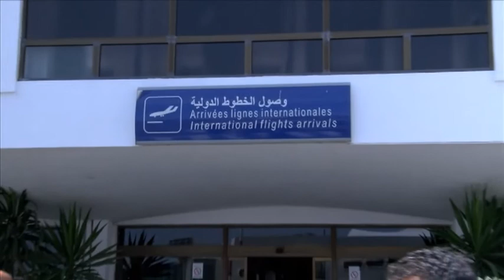Mister Fisherman 2016 Episode 2 Part 1 Tunisia Tuneżja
In this second episode of Mister Fisherman 2016, the popular fishing TV program, Josef, Mister Fish takes a fishing trip to Tunisia.
F’dan it-tieni episodju ta’ Mister Fisherman 2016, il-programm televiżiv popolari tas-sajd, Josef, Mister Fish jagħmel vjaġġ tas-sajd lejn it-Tuneżja.